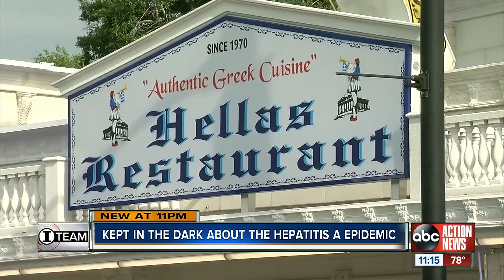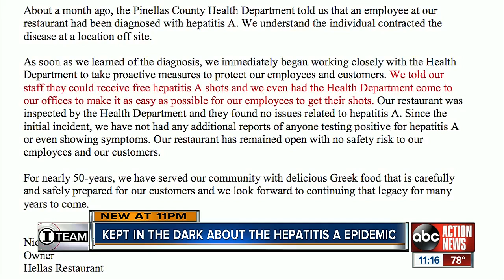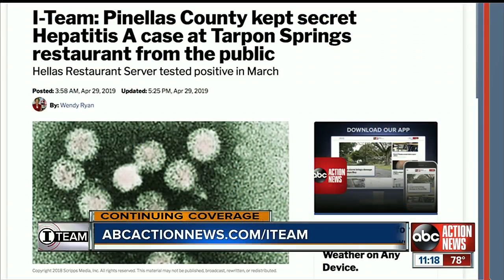Pinellas County kept secret Hepatitis A case at Tarpon Springs restaurant from the public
An I-Team investigation uncovered health officials promoting a culture of secrecy surrounding a Hepatitis A outbreak.